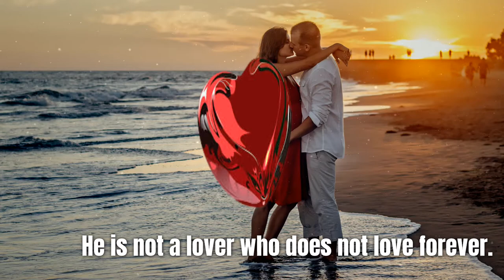True love Music Calm and peaceful mind | Share Love with honey love Music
This book has helped thousands of women to improve their relationships

Are You Ready to draw Your beloved one's True Soulmate?

This one helps to solve one of the most gut-wrenching relationship situations